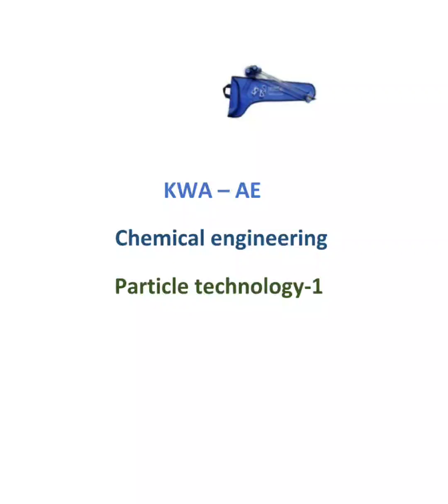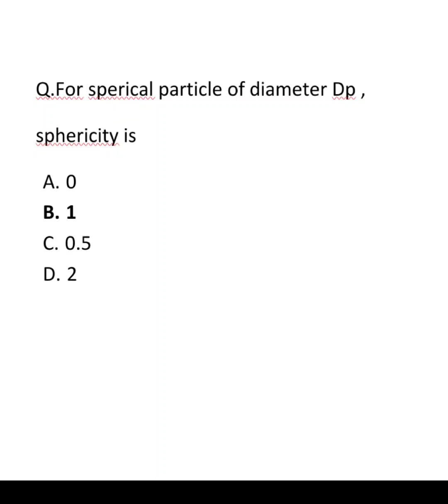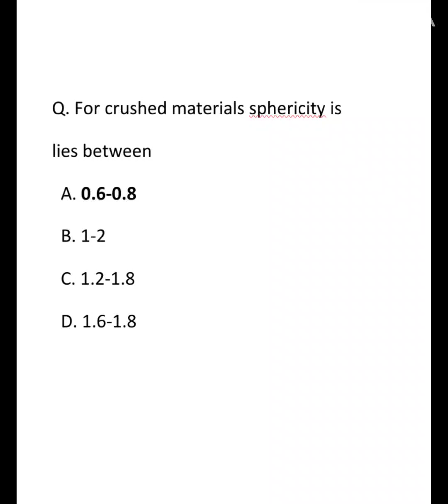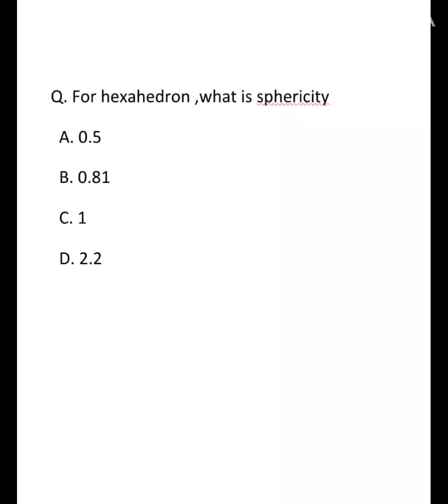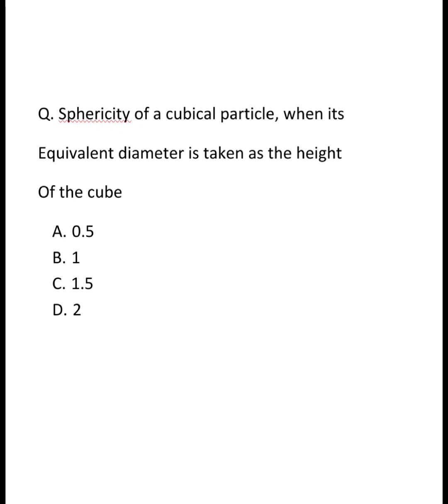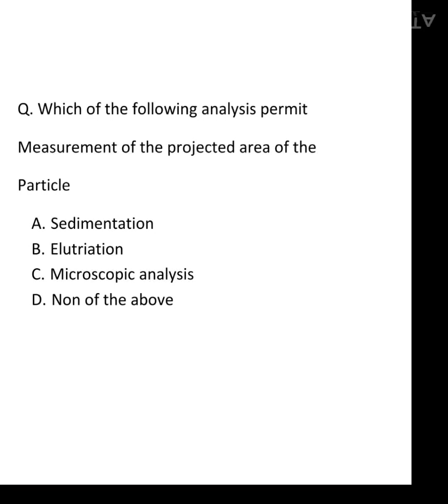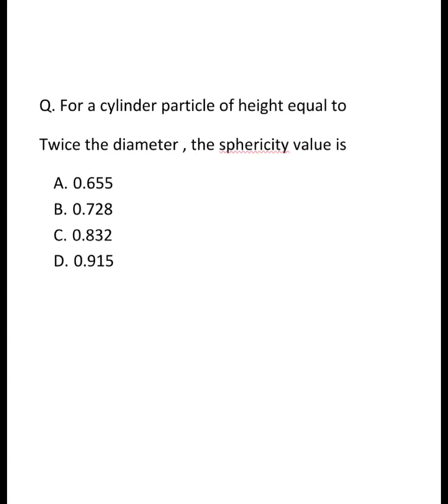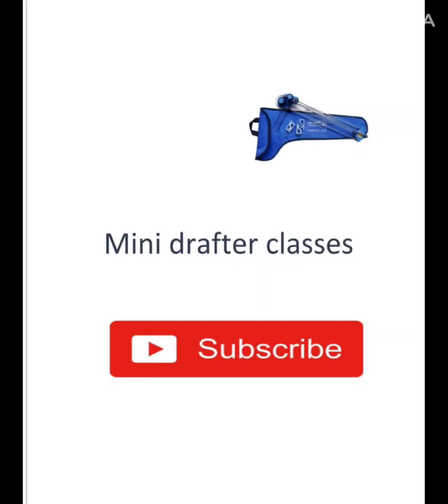KWA AE|Kerala PSC|chemical engineering|15+mcq|particle technology-1|minidrafter classes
KWA AE#Kerala PSC#chemical engineering#particle technology-1#

kerala water authority # previous year questions and answers#

minidrafter classes#civil engineering